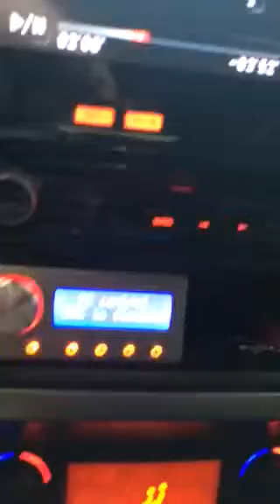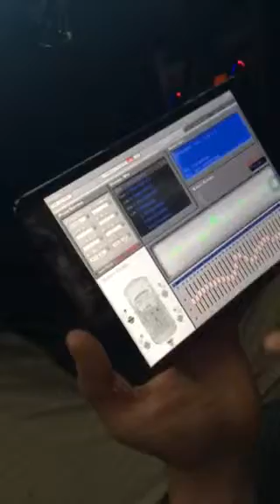ozenhifi Audison bitone & Ipad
Ipad ile Audison bitone ayarı